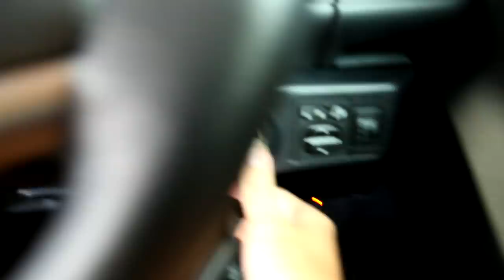捕蛇记！家里的厕所有蛇！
别担心!
在捕捉时，我有一直保持一定的安全距离但还是请不要学我啊！！！